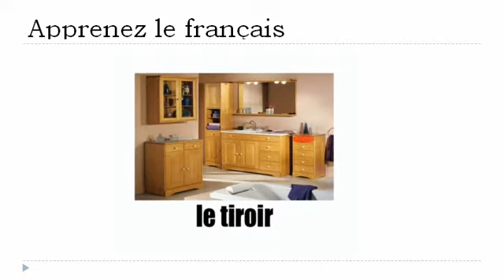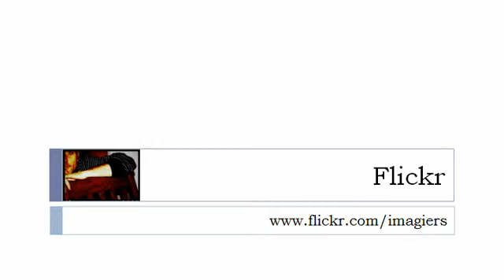프랑스어 수업 = 욕실 # 1